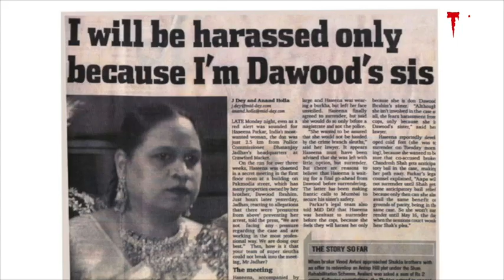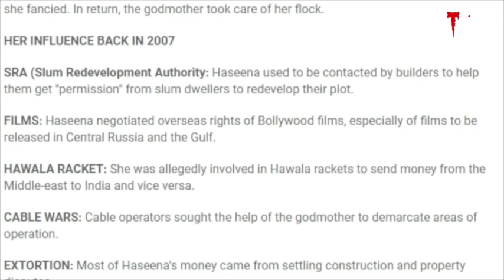Haseena Parkar Teaser Breakdown| Things You Missed| Haseena Story| Shraddha Kapoor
Credit Info - Popularly known as “Aapa”- a name that sent shivers in Mumbai’s Nagpada area, HASEENA PARKAR is a true story based on the life and times of the sister of India’s Most Wanted Man. The film charts her journey from a young girl to a mother of four to the Godmother of Nagpada across four decades in the Maximum City. Haseena Parkar Thing You Missed, Haseena Parkar Trailer is expected to launch in July.

Releasing on 18th August 2017

Star Cast - Shraddha Kapoor, Siddhanth Kapoor and Ankur Bhatia

Haseena Parkar Songs

Trailer pointer - We point out things you missed in Teaser or Trailer. This is not Haseena Parkar Mistakes video. This is only Trailer Breakdown.